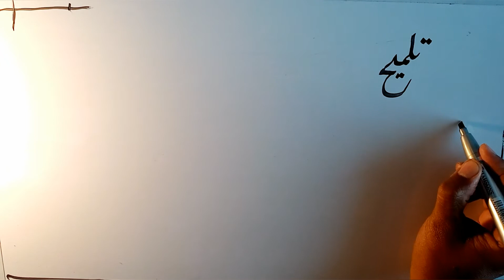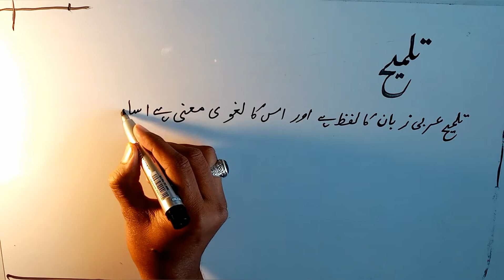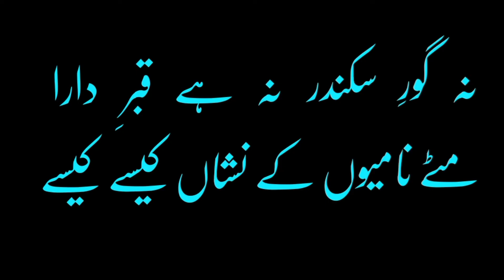Talmeeh ki tareef aur misaal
Talmeeh ki tareef aur misaalon per mushtamil ik mukammal video.